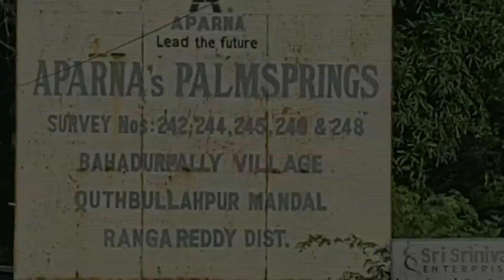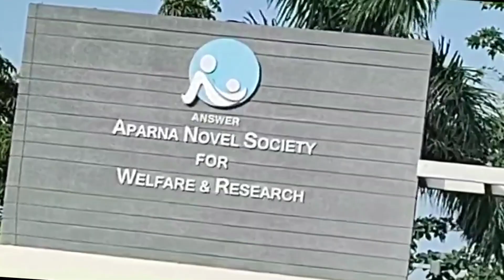PLOT FOR SALE AT BAHADURPALLY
Good location, east facing plot,300 sqd, very good for investment purpose